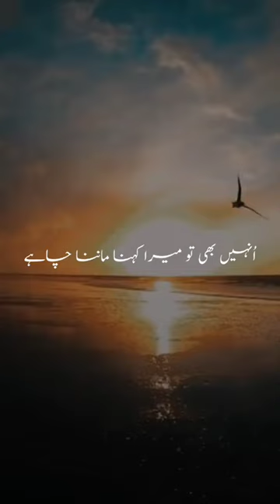Allah aur Bande ka Darmiyan Koi fasla Nahin Hai